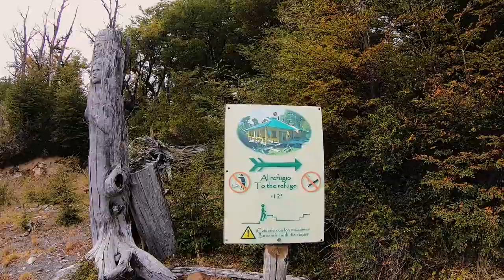Minitrekking Perito Moreno | La MEJOR EXCURSIÓN en EL CALAFATE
MINITREKKING, qué es, cómo se hace, dónde se contrata y cuánto cuesta esta increíble experiencia en el sur argentino.
Podes visitar las pasarelas del glaciar? Sirven Comida? Te pasan a buscar?
Todas las respuestas en el video!
Podés contratar esta excursion aca:
Querés saber más sobre El Calafate y que hacer de forma económica?